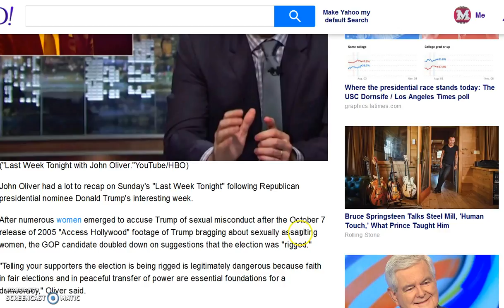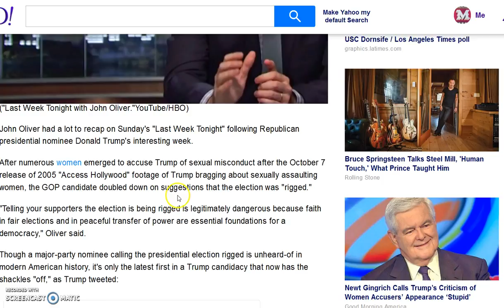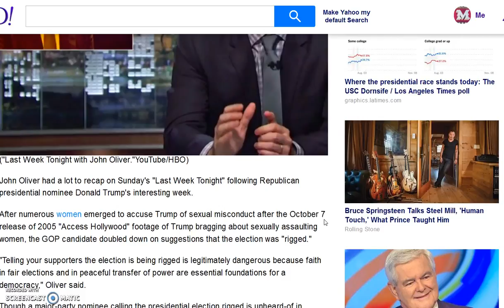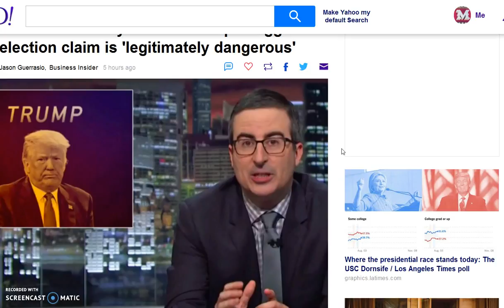Donald Trump and Vote Rigging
national Votes get rigged , Channel views /likes and dislikes get Rigged . This fact may have escaped celebrity muppet John Oliver but it remains a fact nonetheless